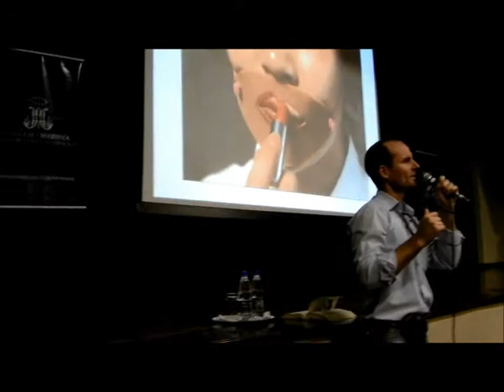Aula Inaugural-05.03.2013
Estudantes do Colégio Marista São Marcelino Champagnat participaram da Aula Inaugural de 2013/01 no dia 05 de março.